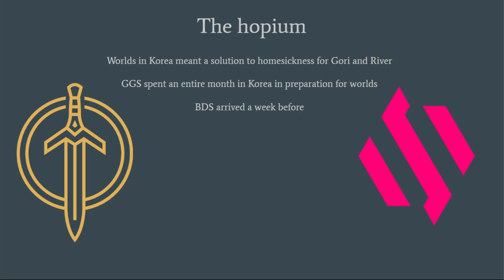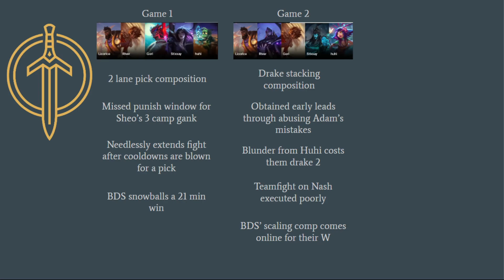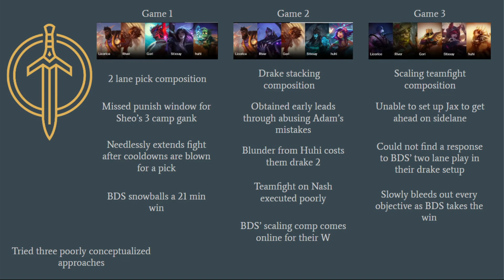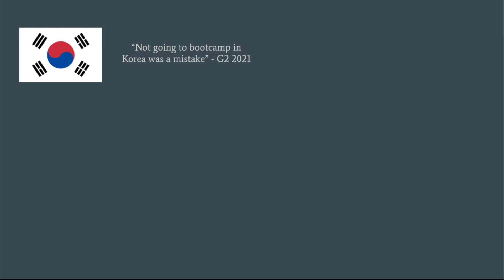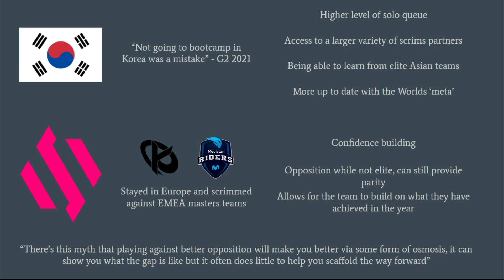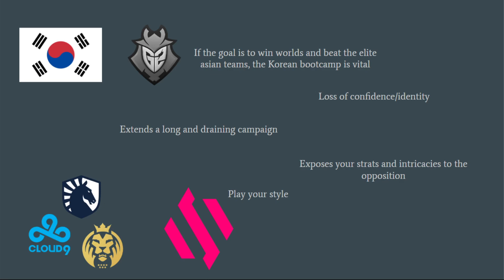Worlds Daily 2023 - Is the Korean bootcamp effective? - GGS vs BDS recap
Despite only arriving a week prior to the Bo5, BDS were able to absolutely dominate the NA 4th seed of Golden Guardians who had spend the month preparing for this Bo5.

Is the Korean bootcamp beneficial or can it have its detriments? The gameplay from Golden Guardians in this series would suggest that the rigors of the practice in Korea can definitely result in the latter